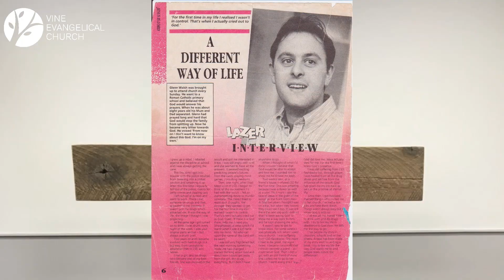Testimony | "God loves even a wretch like me" | 31.05.2020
Iain Hemington sits down with Pastor Glenn Walsh to ask about his journey into a Christian faith and his total acceptance of the sovereignty of the Lord Jesus Christ, despite a very troubled and wayward upbringing, how he met his wife and how he came into the ministry.